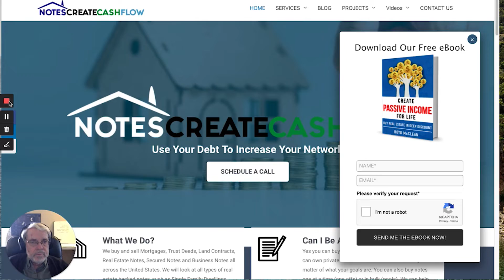Notes on A Condo Can Be A Landmine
Free Course: How to create Passive Income In Note Investing